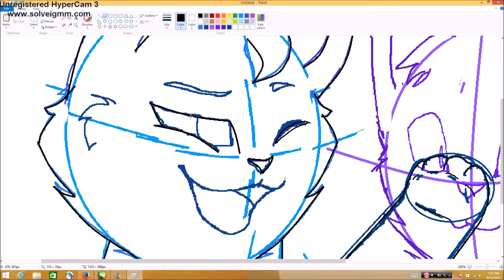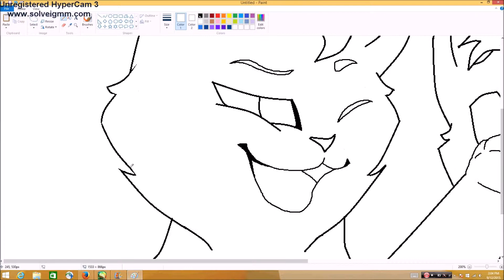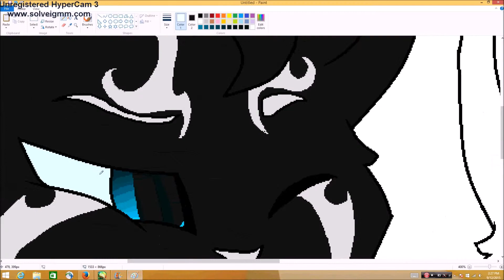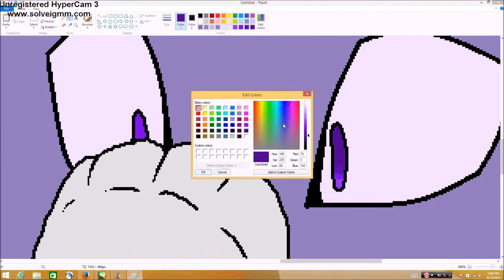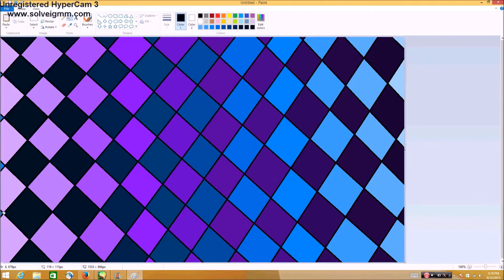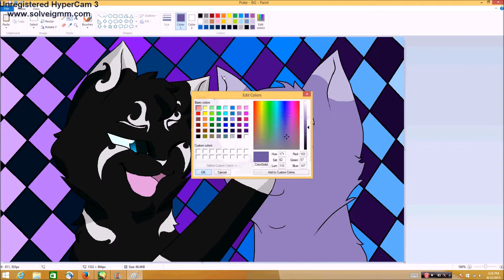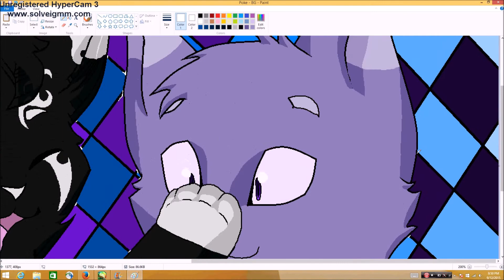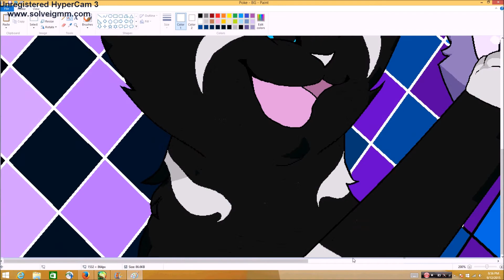Sibling Poke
READ THE DESCRIPTION. IT'LL BE VERY HELPFUL. :D

My first MS Paint speedpaint, and it glitches everywhere.
Thanks a whole lot Hypercam 3.

ANYWAYS

This is dedicated to my sister, who'll be leaving me for college in two days. ;-; She's been taking caring me for so long, I get the feeling it'll be very empty without her here.
So I just drew the two of us together doing the thing that happens the most: me poking her in the nose.
Yeah, the paw looks weird. :/ Oops.

Songs-
Sky Full of Stars - Coldplay

Used-
MS Paint
Hypercam 3
Windows Movie Maker
HUION Tablet